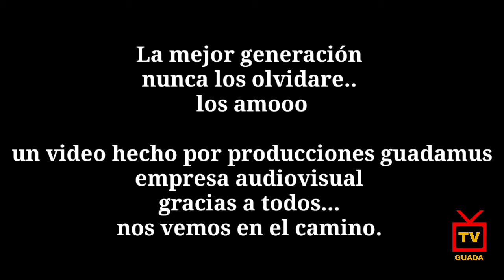Graduación 2019; sueña en alto, generacion 2015-2019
Hola amigos, he aqui les traigo una reseña de lo que fue la graduación de la generacion 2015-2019 del colegio nocturno Miguel obregón lizano..
Sueñen alto y no dejen que nadie los detengan

Nos vemos el próximo año en una nueva graduación de la generacion 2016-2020